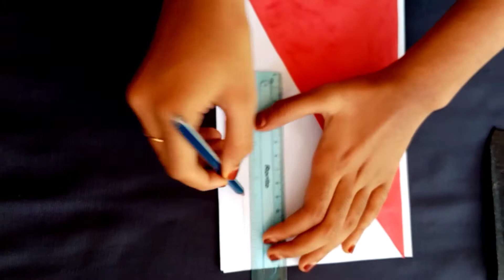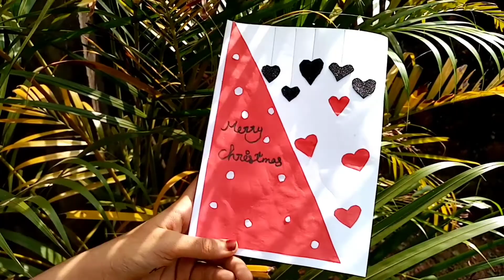Christmas greeting card 🎄.